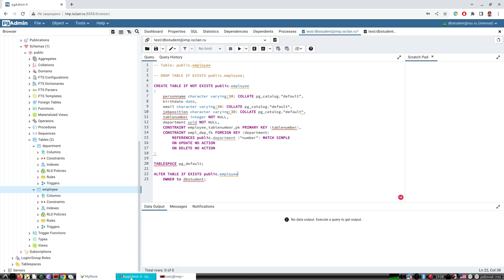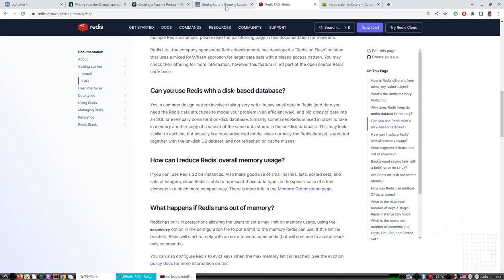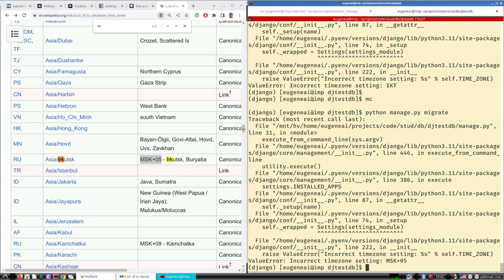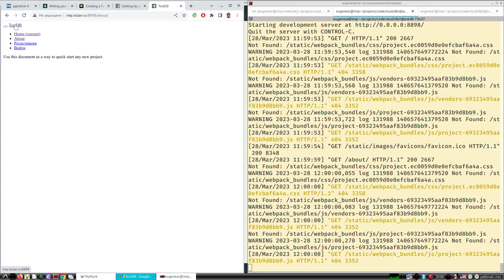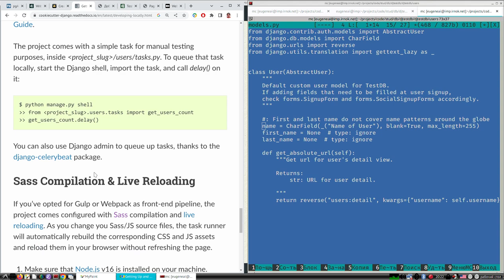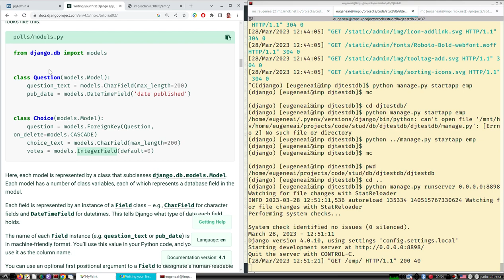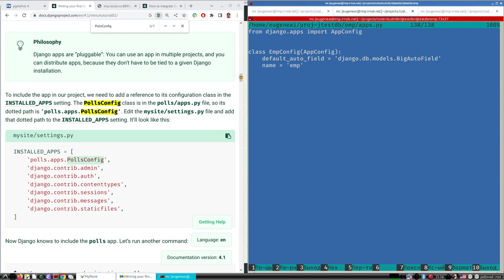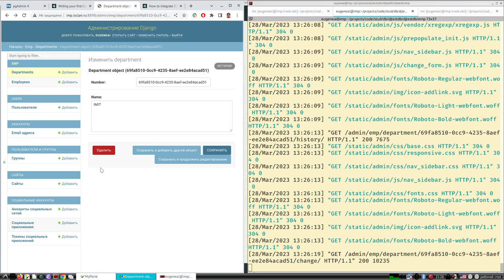Базы данных | Установка Django | Импорт модели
Лекция по Базам данных (ИГУ ИМИТ)
Рассматривается задача интеграции Django с существующей базой данных (PostgreSQL)
1. Установка проекта Django при помощи cookiecutter (нестандартный способ)
2. Генерирование клиентских ресурсов (assets) при помощи WebPack
3. Миграция шаблонного проекта и его запуск
4. Создание проекта под свою таблицу и интегрирование его в шаблонный
5. Импорт структур таблиц базы данных
6. Подключение структур таблиц (объектов) к админскому интерфейсу
7. Тестирование редактора в администраторском интерфейсе